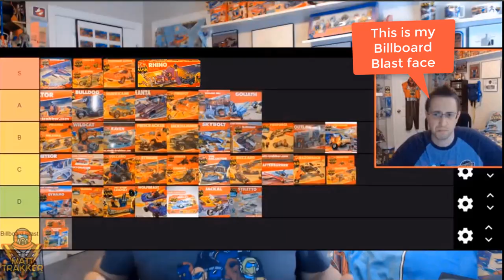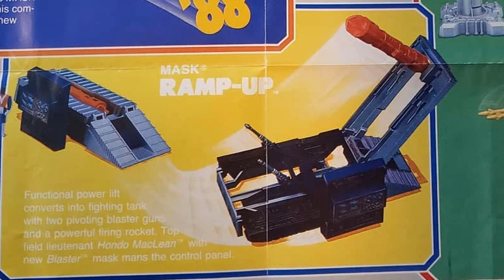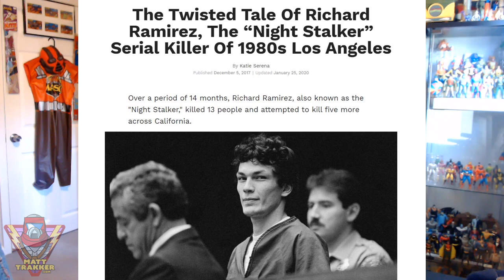Agent Profile - Hondo MacLean - S4E39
Based on the cartoon and toyline